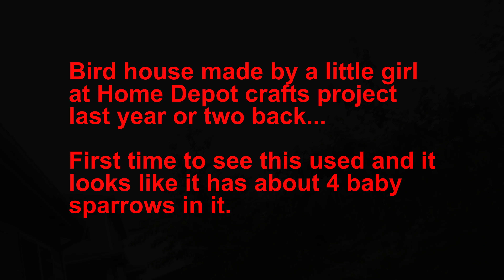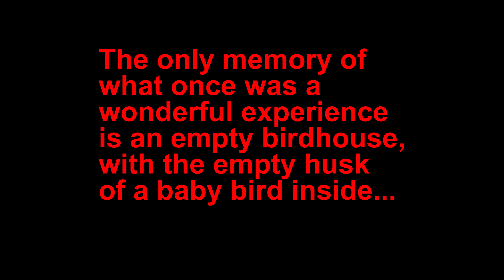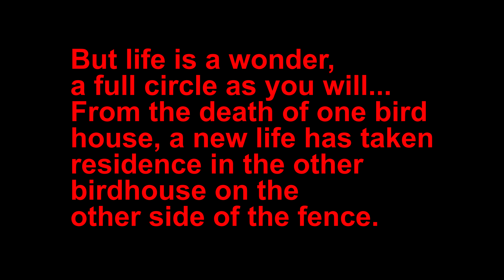Baby Birds in Tiny House in 4K UHD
These tiny baby birds go through the circle of life. It came to a tragic ending but life continues with another set of birds moving into the other house across the other fence.

Video shot in 4K with the Samsung Galaxy Note Edge.